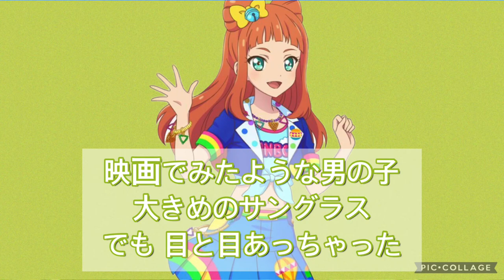8月のマリーナ～あこversion～